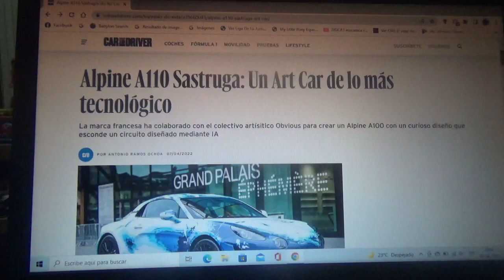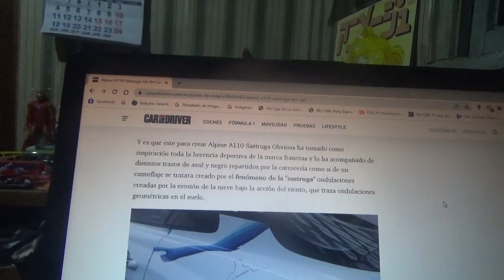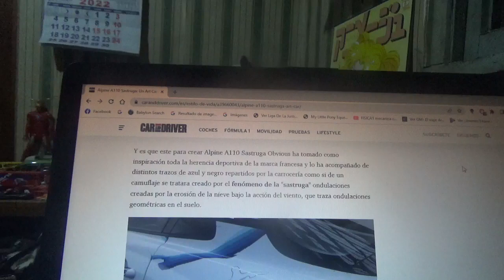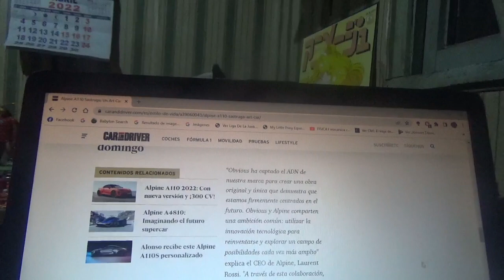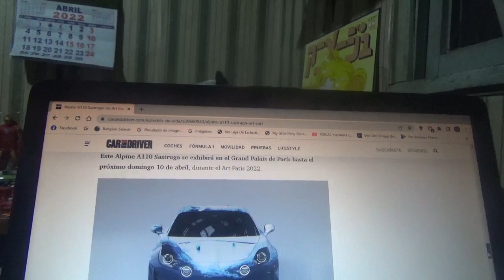Alpine A110 Sastruga información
En este vídeo les enseño sobre este muy tecnológico "art car" que la firma automotriz francesa exhibe hasta este domingo en la versión 2022 de la exposición Art Paris y este trabajo es obra de Obvious